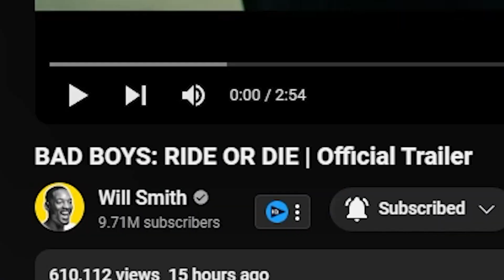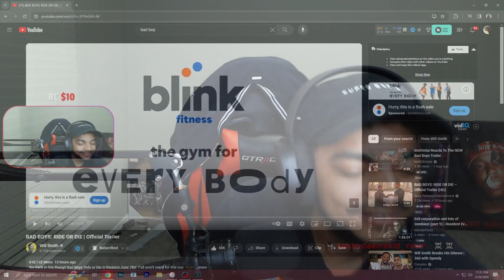I CANT WAIT TO WATCH THIS! | iman66ful reacts to Bad Boys Ride or Die (Official Trailer)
This bad boys installment looks so good i cant wait to watch it! bad boys 4 lets go!

✔ SOCIAL MEDIA!